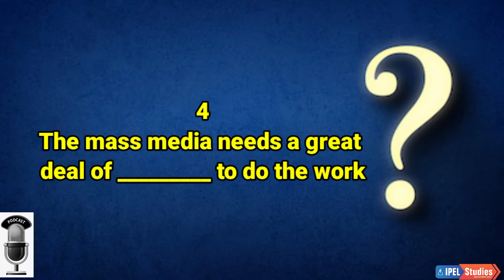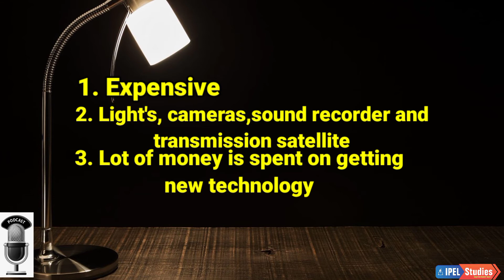Understanding Media, Questions and Answers-2 class 7 Civics, Social Studies CBSE by IPELStudies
Class: 7th
Subject: Civics ( Social Studies)
Chapter: Understanding Media
Topic Name: Media and Money

Hello friends,
This is our Second Video of  Question and Answer session on CH. UNDERSTANDING MEDIA topic.2 MEDIA AND MONEY . by Watching this video you can prepare this topic completely. So watch this video till end and revise this topic.

Understanding Media
Hindi explanation of Understanding Media
Class 7th CBSE
Media and Technology
Media and Money